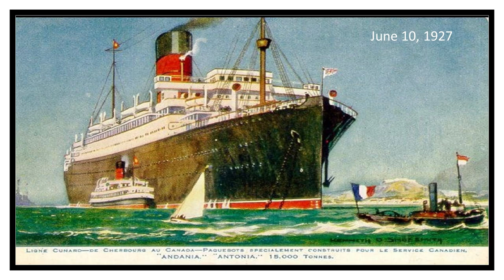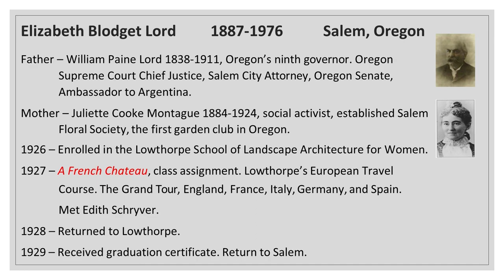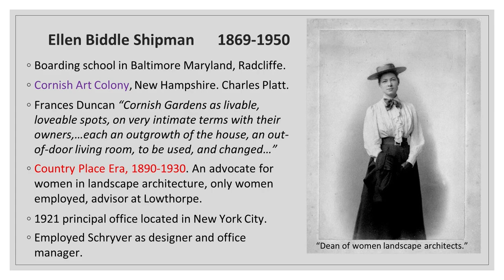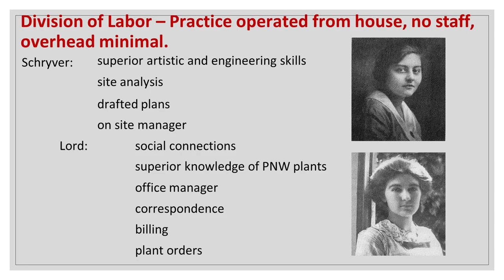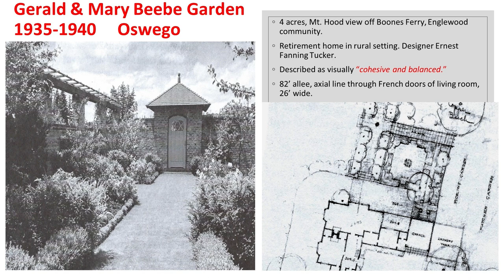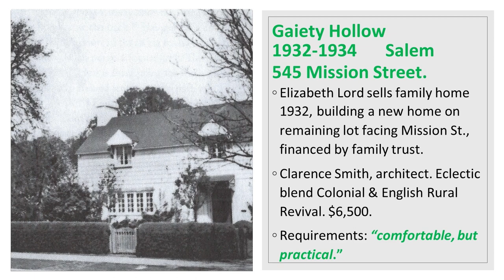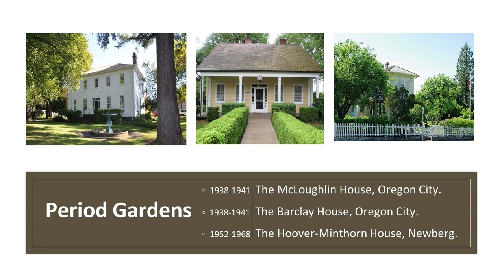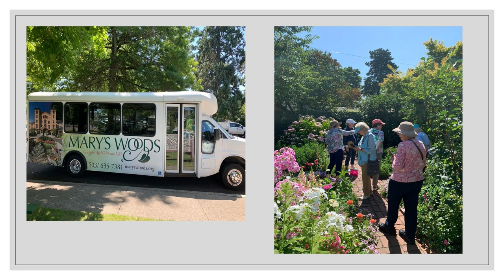Lake Oswego Library Presents - The Gardens of Lord and Schryver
Dr. Mark Browne, Oswego Heritage Council archivist,  presents the fascinating story of the PNW's first female landscape architects, Elizabeth Lord and Edith Schyrver.